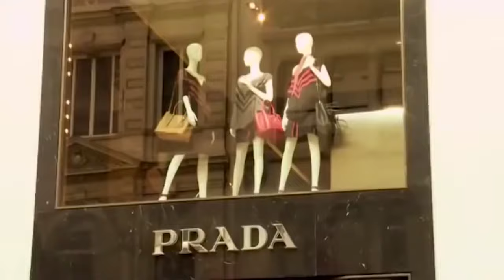5 most expensive things owned by billionaire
5 most expensive things owned by billionaire.
Description.
billionaires have it all and they spend stupid amounts of money on all sorts of ridiculous things when you've got that much to work with however it's easy to get a little excited when it comes to your purchases these five most expensive things owned by billionaires are sure to grab your attention five murkesha bonnie murkesha bonnie is an indian businessman worth roughly 52.9 billion dollars it's no surprise then that he'd happily spend two billion dollars on a luxury 27-story dream home for himself and his family the building is known as intilla and has everything a multi-billionaire could ever want including three helipads a 168-car garage and even its own dedicated temple its over-the-top design has caused a bonnie some trouble since he moved in back in 2012 but he doesn't seem to mind the attention much 4. roman abramovich the owner of chelsea football club along with countless other businesses roman abramovich is all about style the russian billionaire has also sunk a good amount of money into a yacht that ended up costing him around four hundred thousand dollars give or take the 162 meter long yacht is decked out with only the best accessories it has two helicopter pads rooms for 24 guests and even a disco hall did we mention the three tenders and a mini submarine yeah roman definitely had some fun putting this particular yacht together three stanley ho the casino business must be booming for stanley ho hong son at least it is if his 330 thousand dollar trouble purchase is any testament to his ludicrous wealth the truffle in question is the largest white truffle found in the last 50 years or so we're not sure exactly what hoe did with the one and a half kilo delicacy after he claimed it but he really made his mark with his winning bid we all know that people pay a lot for truffles but owning one where 330k is just a little too much by our maker standards 2. maxine victorov billionaire maxine victorov has one hell of an appreciation for classical music he spent a record 3.9 million dollars on an antique violin shattering the previous record of 3.54 million dollars built back in the 18th century the instrument hadn't been played by anyone in at least 70 years adding to its value that being said victoria promised that he would put the violin to good use ensuring that it would be played for the public under his care one ken griffin ken griffin is known for snapping up real estate building up his property portfolio all over the world he's worth 12.8 billion dollars or so which means he can pretty much do as he pleases as evidenced by his massive 238 million dollar new york penthouse the sale of the property goes down in history as the largest real estate deal in u.s history for a single home with so many properties to visit we doubt griffin will spend much time at his new penthouse but is still impressive nonetheless.

About channel
Trend forces is the world's leading source of shocking and intriguing content surrounding celebrities, money, global events, society, pop culture, sports and much more. We create high quality top 10 and top 5 list based videos filled with mind blowing interesting and entertaining facts you are going to love and enjoy. Currently updating every day!